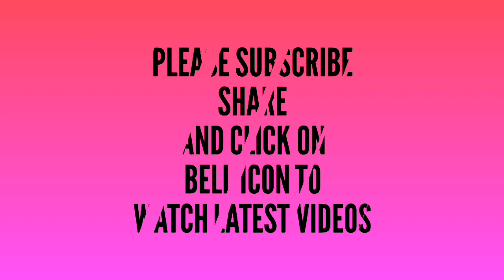Mor pankh wala bnaiye ek pyara sa Doormat, thaplosh ya Tablemat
It is use for Doormat , Thalposh and tablemat